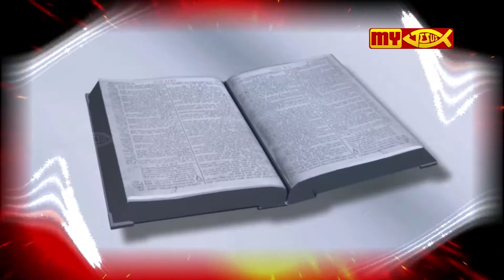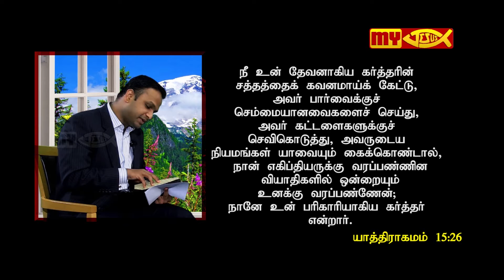Can Christians use medicine? | Pr M.S. Vasanthakumar | MY JESUS TV